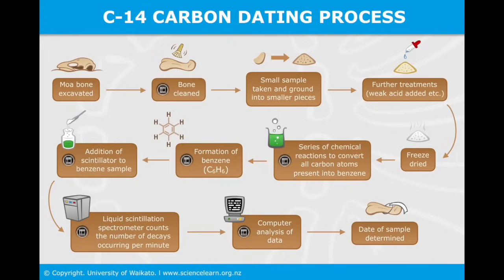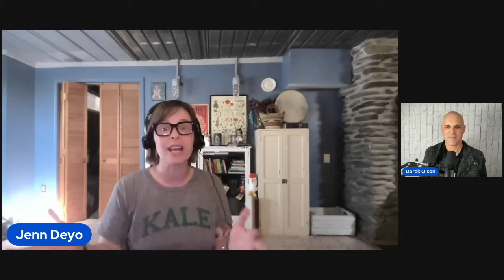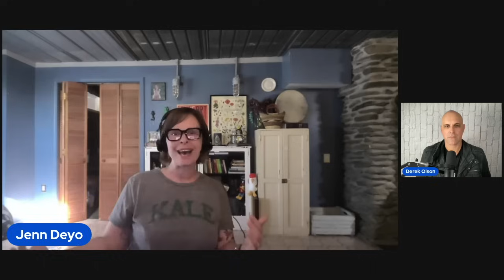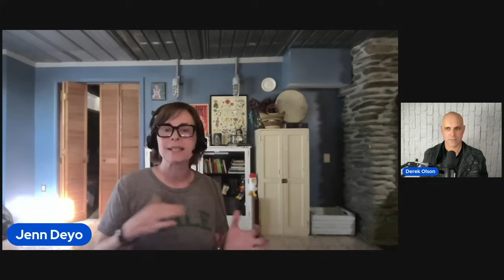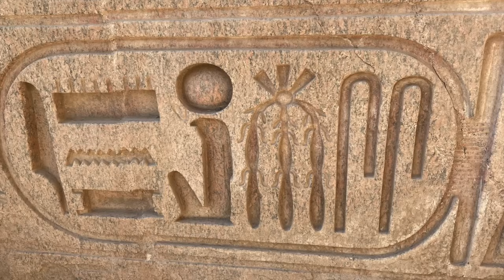Confessions of an Archaeologist / Jenn Deyo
In this exclusive interview I am joined by archaeologist Jenn Deyo, who is also part of the Earth Ancients podcast team with Cliff Dunning. Jenn has spent decades out in the field unearthing artifacts and researching ancient history. In this episode Jenn and I cover the following topics:

- how does she cope as a critical thinking archaeologist in a profession that seems stuck in their mainstream views?
- how far back does the ancient history timeline really go?
- physical evidence she has seen for Younger Dryas Impact event
- mysteries of Gobekli Tepe
- the Mayan Observatory at Chichen Itza and it's missing technological components
- ancient stone structures of New England
- the earliest documented eclipse accounts on record
- ancient paleolithic star mapping

Make sure to listen through to the end when I ask Jenn her opinion on the age and purpose of the Giza pyramids...